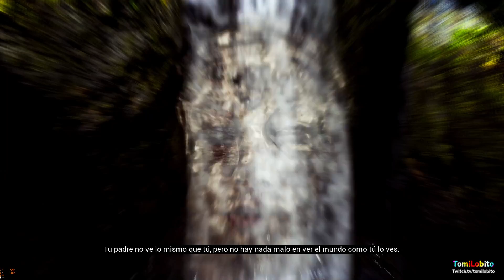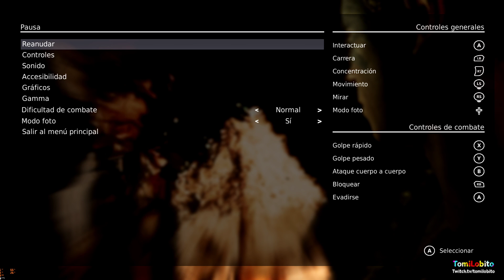Hellblade: Senua's Sacrifice - Capítulo 2 ''Surtr, fuego ardiente''